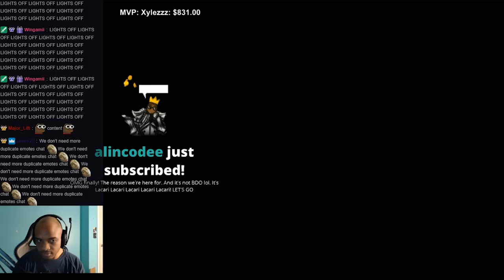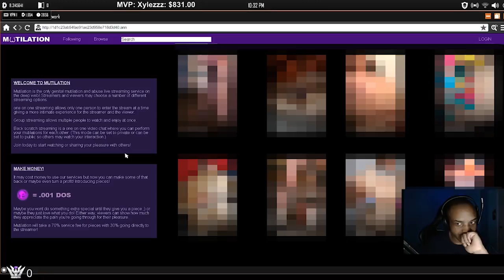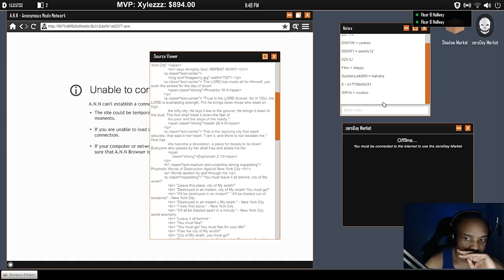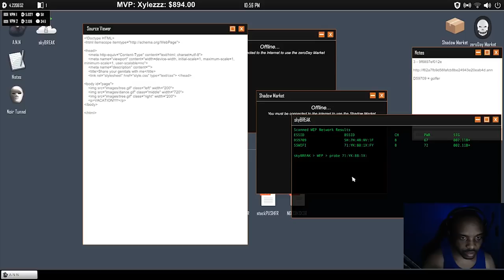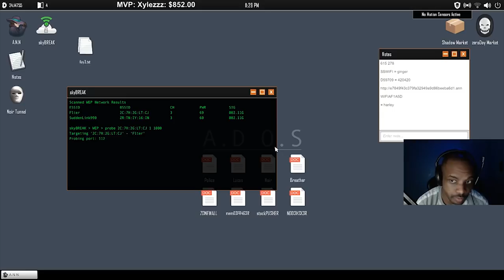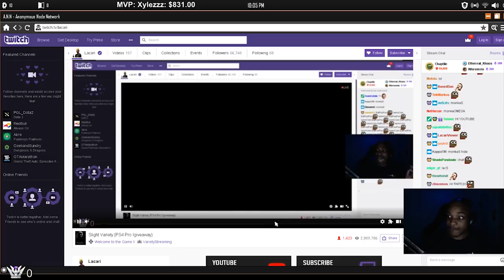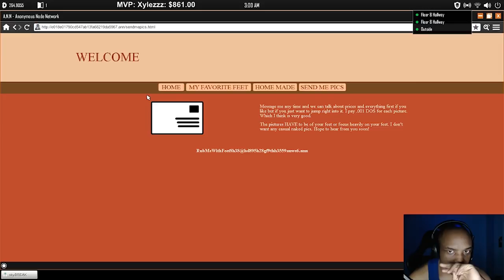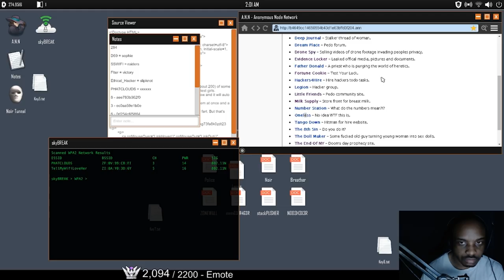LACARI BECOMES A PROFESSIONAL HACKER